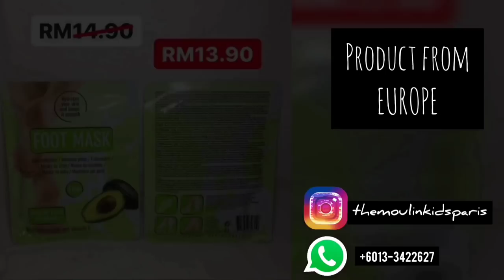DUA BUDAYA, DUA MENU (AYAM MASAK LOMAK CILI API)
Assalamualaikum.

Dua budaya..dua menu.
Lama dah tak buat menu maveles ni.

AYAM MASAK LOMAK CILI API
1 bawang besar / 1 onion
5 cili api / 5 bird's eye chilli
1sk serbuk kunyit / 1 tsp turmeric powder
Air / water
1kg ayam / 1kg of chicken
1 cawan air / 1 cup of water
2sk serbuk ayam / 2tsp chicken powder
Garam / salt
Serai / lemongrass
2 asam keping / sliced dried tamarind
250ml santan / 250ml coconut milk
Kentang / potatoes

Kalau suka video ini, jangan lupa

Terimakasih. Merci.

Musician: @iksonmusic